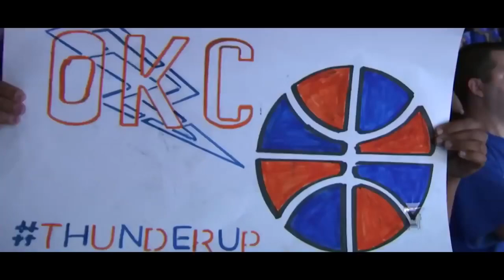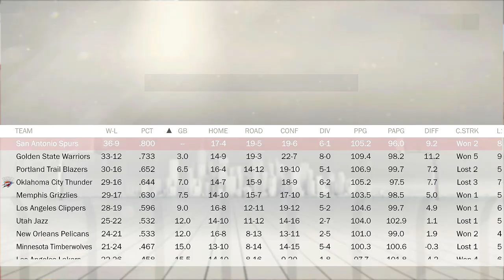NBA 2K17 Brasil | My Career #37: OKLAHOMA CITY THUNDER!